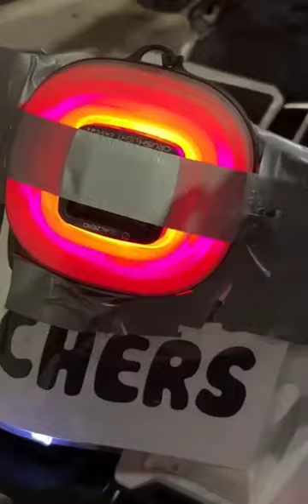50 MILES IN A GOKART😳